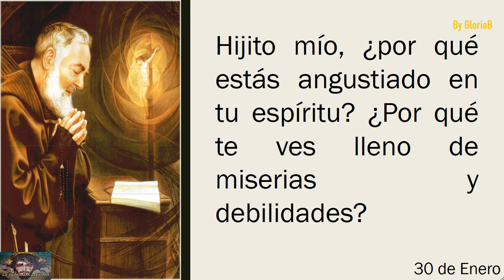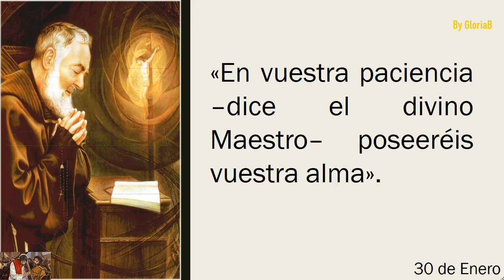De las Cartas del Padre Pío (30 de Enero) Reflexión para cada día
Del libro:
"365 días con el Padre Pio"
Gianluigi Pasquale